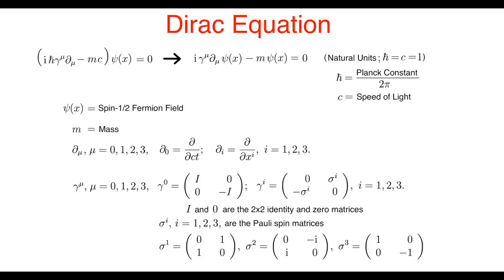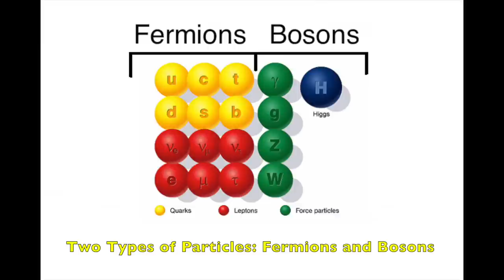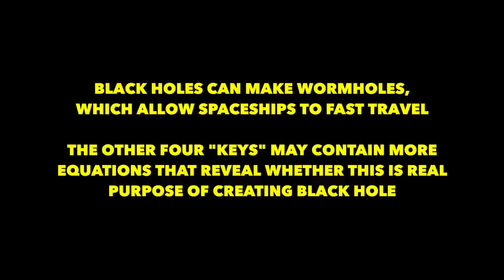Death Stranding: Equation Secrets in Necklace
Secret equations are located on the necklace artifacts in the trailer for the game Death Stranding (the next game from Hideo Kojima and Kojima Productions). Norman Reedus wears a necklace that holds 6 "keys" that resemble USB drives or dog tags. Etched on at least 3 of them are equations, and two of them are for Schwarzschild Radius and Dirac Equation. The Dirac Equation provides the coordinate space wave function for Spin-1/2 fermion fields. The only types of fermions discovered so far are spin 1/2 type (fractional) which results in no two can occupy the same space and time following the Pauli Exclusion Principle (unlike whole integer spin bosons which are force carriers and can pile into the same spacetime). This means all quarks (protons and neutrons) and leptons (electrons) have force that keeps them at a distance from each other creating the physical universe. However, you can overcome this spin force if too much mass and gravity puts pressure on the fermions, overcoming their spin up and spin down forces. Gravitational pressure that can achieve this is inside a black hole, and thats where the second equation comes in, the Schwarzschild Radius (half of the width of a black hole from center to the event horizon). The Schwarzschild Radius is related to the gravitational force pressure, distance from center of black hole, mass of fermions, and related elements that feature prominently in black holes. Given any mass of fermions, you can create a black hole if they are squeezed to within the Schwarzschild Radius. Thus in the game Death Stranding, the necklace equations point to understanding the motion of fermion particles (Spin-1/2 free fermion field) that occupy spacetime (unlike the boson force particles), and the required radius (Schwarzschild Radius) they must be within to create a black hole. Could this lead to creation of wormholes for travel to another galaxy, planet, parallel universe (alternate realities)? Could it be for spaceships jumping long distances quickly? More equations are on the other four "keys", and must be examined in more detail to reveal this answer.